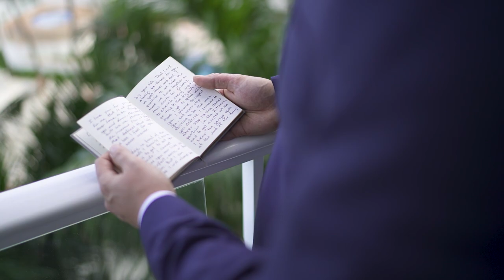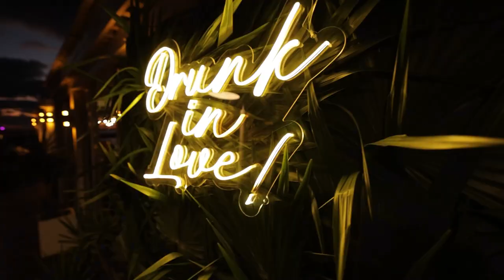Cancun Marina Barracuda Wedding Film. Dana & Matt highlights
We would love to tell the story that will live in your memories long after your day is over. The kind of story that tells exactly who you are when you are together. The kind of story that makes you smile!